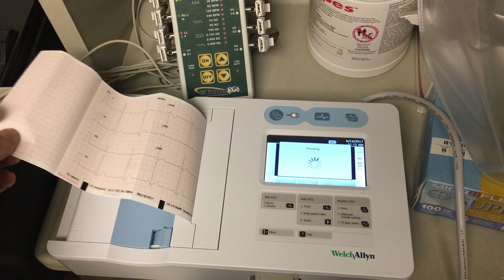Welchallyn CP50 testing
Welchallyn CP50 PM testing @60 Bpm.